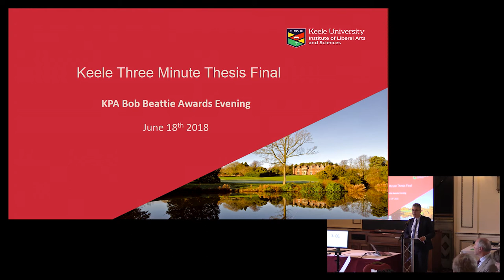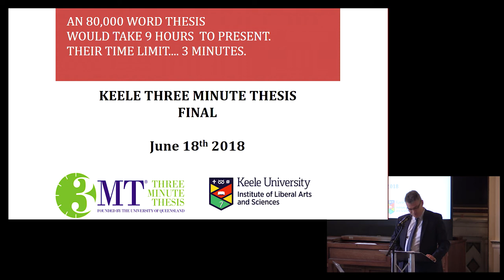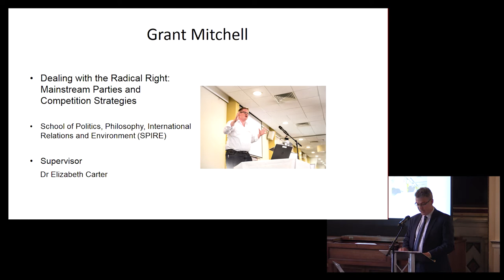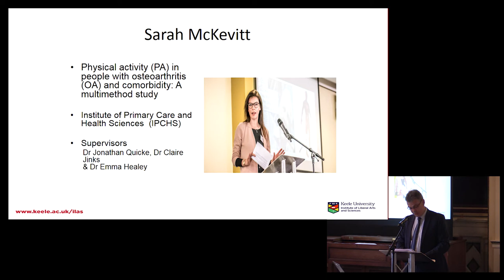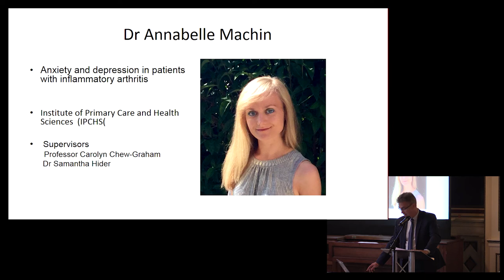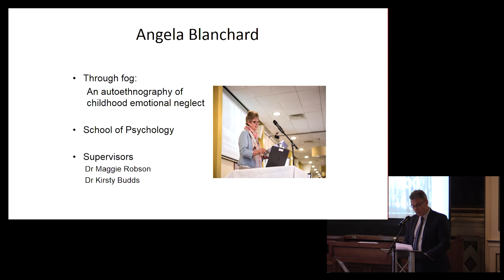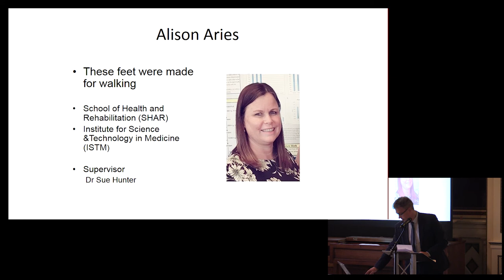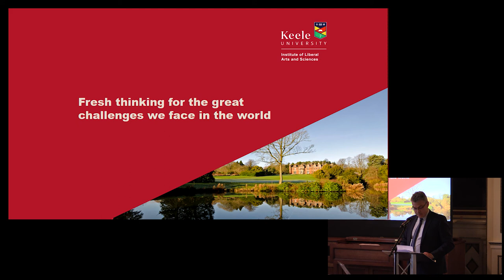Keele Three Minute Thesis Final 2018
The Three Minute Thesis (3MT®) Competition challenges you to present a compelling spoken presentation on your research topic to entertain and inform an academic, but non-specialist audience. Being able to present your research to an audience who knows little or nothing about your area of study is an important skill that all researchers need to develop. Taking part in the Three Minute Thesis competition will provide you with valuable experience of explaining your research and its significance in an accessible and engaging way. The Three Minute Thesis (3MT®) is an academic competition developed by the University of Queensland, Australia and its success has led to the establishment of local and national competitions in several countries.